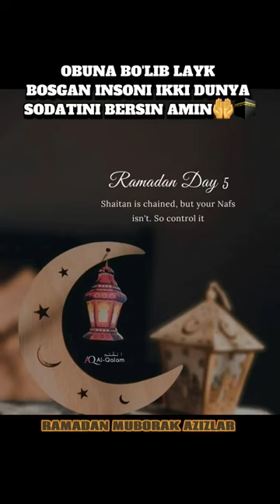Ramadani 5-kuni moborak azizlar ❤✅